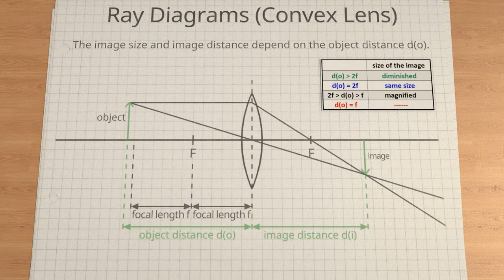Ray Diagrams - Dependence on the object distance